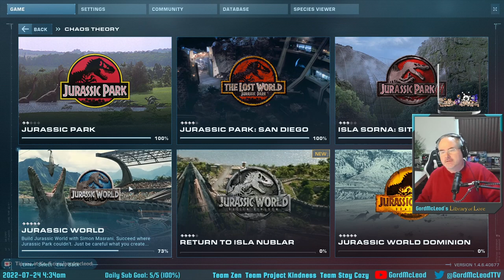Let's Play: Jurassic World Evolution 2! #16